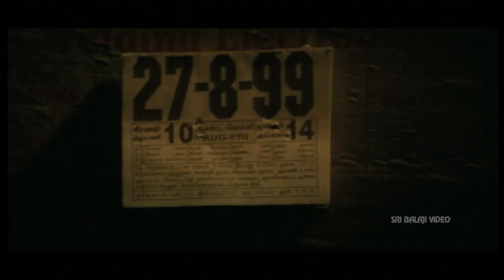Ninnu Choosaka Full Movie Part 2/2 | Madhavan, Sneha | Sri Balaji Video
Watch & Enjoy Ninnu Choosaka Movie (720p) Starring Madhavan, Sneha, Manivannan, Chandra Mohan, Charlie, Anand, Venu Madhav, Baby Srividya, Lakshmi, Direction J. Suresh, Music Composed by S.A.Rajkumar.